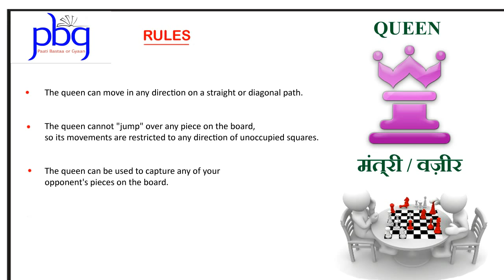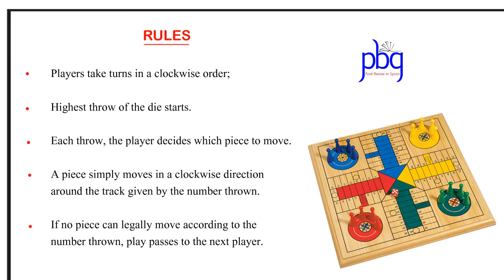Ludo, Playing Cards & Chess (Indoor Games) - Vocabulary & Rules - PBG by Sandeep Sharma.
Just playing is not enough, knowing the technicalities of what you play is also very important.
Know some of your Indoor Games, 'their Rules & Technical names" in Hindi as well as in English.
Games like: Chess, Playing cards & Ludo.

Know how to Play Chess, Playing Cards & Ludo.

Sandeep Sharma's English Class (Paati Bastaa or Gyaan).